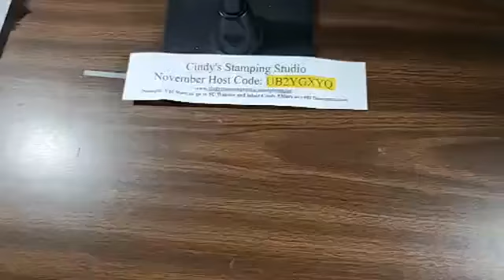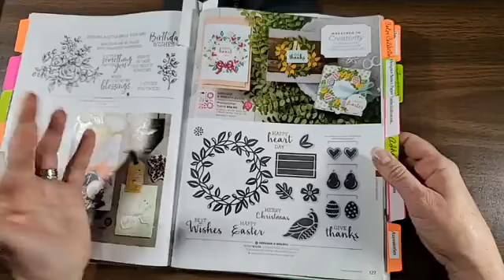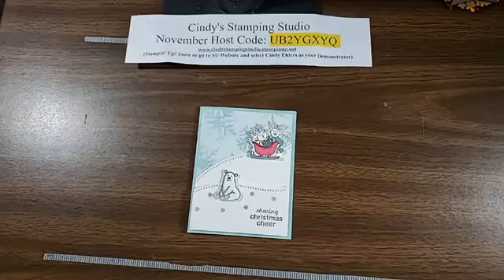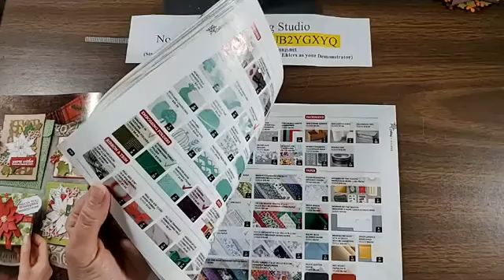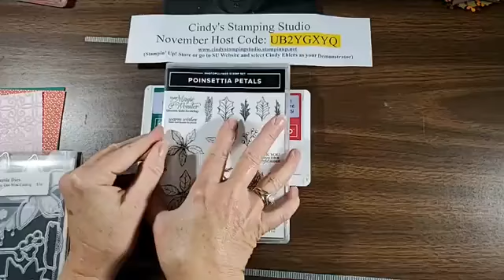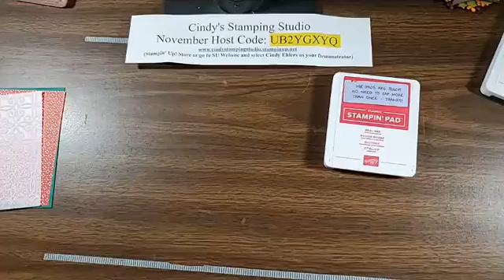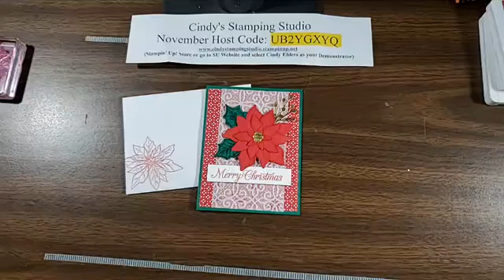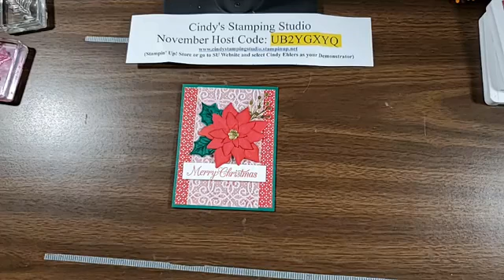Cindy's Stamping Studio Presents Poinsettia Petals by Stampin' Up!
Welcome to Cindy's Stamping Studio!! Join me for my Weekly Stamping Class!